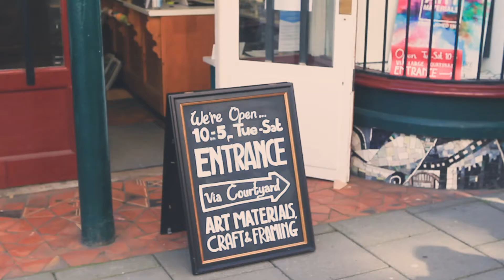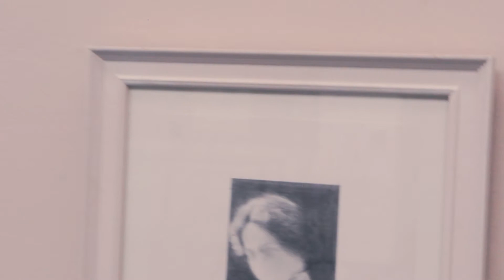Interior an exhibition by Gina Brown at Newcastle Arts Centre.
Dive into Gina Brown’s world of paintings and drawings of the home and historical women.

Gina makes a link between the times in history and the strange times of today with her intriguing portraits.

Come and visit ‘Interior’. Open until Tuesday 29th June at Newcastle Arts Centre.